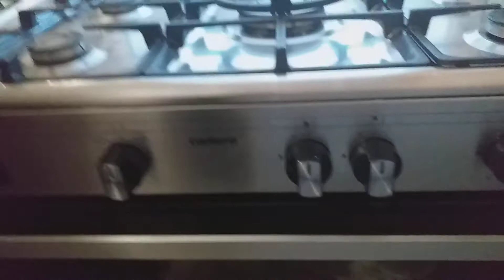Hamburguesa (Parte 2)